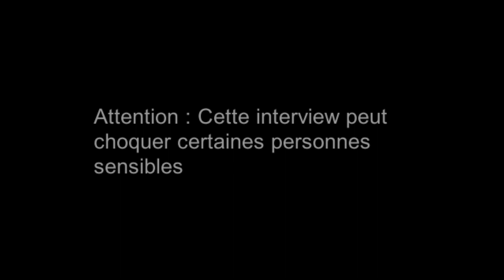Sound Of Freedom - Interview Tim Ballard par Jordan Peterson - Sous titres FR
Interview de l'enquêteur Tim Ballard sur le trafic d'enfants par le célèbre psychologue Jordan Peterson dans le cadre de la sortie du film "Sound of freedom" aux Etats Unis. Le rôle de Tim Ballard est joué par Jim Caviezel connu pour avoir tourné dans le film "La Passion du Christ"